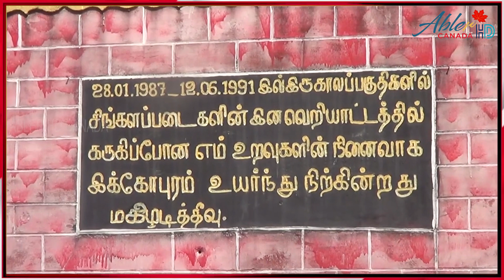இலங்கை மட்டக்களப்பில் Abler சார்பில் 21 கர்ப்பிணிப் பெண்களுக்கு பால்மா,உலருணவுப் பொதிகள் வழங்கல்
இலங்கை மட்டக்களப்பில் Abler சார்பில் 21 கர்ப்பிணிப்  பெண்களுக்கு பால்மா,உலருணவுப் பொதிகள் வழங்கல்|Abler HD News